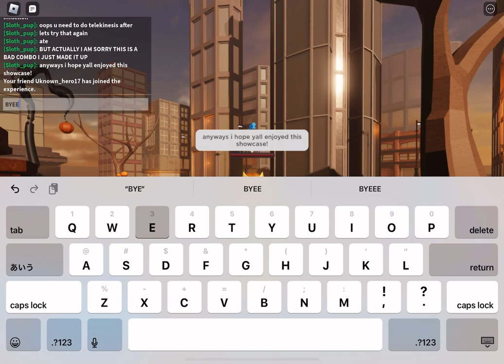Jean Grey - Marvel Girl Showcase!! | Marvel: New Journey